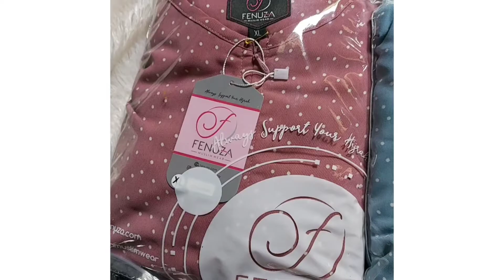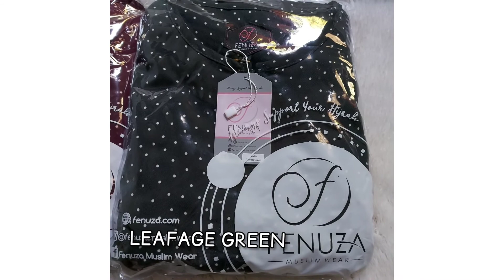Real Pic Semua Warna Sevilla Dress by Fenuza Muslim Wear Gamis Syari Terbaru 2020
Sevilla Dress⁣
By @fenuzamuslimwear⁣

link shopee
👉Temukan Fenuza Sevilla Dress Gamis Only Bahan Florida Crepe Motif Dotty Aksen polos lengan baby doll armany seharga Rp349.000 - Rp359.000. Dapatkan sekarang juga di Shopee!

👉Temukan Fenuza Sevilla Khimar Double Layer Bahan Ceruty baby doll armany high quality seharga Rp279.000. Dapatkan sekarang juga di Shopee!

"Lighten Your Steps and Spread Your Graceful with Sevilla Dress"⁣

Material SevillaDress menggunakan material Florida Crepe dengan kualitas crepe terbaik di kelasnya yang kuat, dan tentunya nyaman dipakai.⁣

Material florida crepe yang anti kusut, ringan dan flowy menjadikanmu bebas melangkah dan terasa nyaman dipakai bahkan seharian.⁣

Dikombinasikan dengan Aksen lipit cantik berbahan ceruty Armany yang lembut menawan di bagian lengan dan pergelangan, serta motif tiny dots yang memikat menjadikan SevillaDress nampak classy dan elegant, cocok dipakai kapan pun dalam banyak suasana.⁣

Detail:⁣
- Kerah bulat exclusive membuat nyaman dipakai.⁣
- NursingFriendly, dgn Front Zipper Japan +/- 30cm.⁣
- Aksen lipit cantik berbahan Ceruty Armany di bagian lengan ⁣
- Pergelangan lengan karet Smock cantik yang stretch dengan lapisan dalam agar tdk langsung bersentuhan dengan karet dan tentunya Wudhufriendly.  ⁣
- Ditambah metal plate FENUZA menjadikanu SevillaDressFenuza lebih exclusive⁣
- Dilengkapi hidden pocket di sisi kiri & kanan rok dgn Kedalaman Yg Pas dan multifungsi.⁣
- Terdapat kupnat di bagian depan dan belakang dress⁣
- Rok model umbrella dengan Lingkar Rok +/- 5 m⁣
- Packing Exclusive yang bisa digunakan untuk Backpacker-an ataupun Pouch dll.⁣
🍒 Size Chart Gamis Sevilla Series⁣

Lingkar Dada / Panjang Gamis⁣
XXS : 90 / 125cm⁣
XS : 96 / 130cm⁣
S : 96 / 135cm⁣
M : 100 / 138cm⁣
L : 104 / 140cm⁣
XL : 110 / 143cm⁣
XXL : 120 / 145m⁣
SXL: 96 / 143cm⁣

💓Estimasi Berat Gamis:⁣
XXS-S: 600 gram⁣
M-XL : 650 gram⁣
XXL, SXL: 700gr⁣

🍒 Price ( Gamis Only)⁣

XXS-M: 349k⁣
L - XXL: 359k⁣
SXL: 359k⁣

💓Harga Khimar Sevilla:⁣
• M, L = 279K⁣

*bisa dibeli terpisah⁣

Order ke
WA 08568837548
Shopee : nurayabutik
Tokopedia : Nuraya Store

🌷 Bisa diorder set dgn KhimarSevilla⁣Fenuza

NOTE⁣ :
- Akan ada selisih Perbedaan ukuran Real dengan Size Cart +/- 3cm dikarenakan Proses Produksi secara Masal.⁣

- Akan ada Perbedaan Persepsi Tampilan Warna pada katalog dikarenakan Hasil Pencahayaan pada saat pemotretan & perbedaan Resolusi Masing2 Gadget.